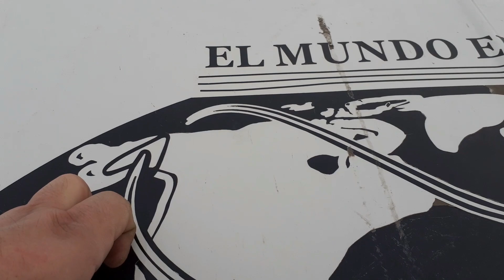TRANS CANADA HIGHWAY - De Medicine Hat a Regina - El Mundo en Torino. 11/12/2019.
Medicine Hat, Alberta, Canadá
Regina, Saskatchewan, Canadá

Segundo día en la Trans Canada Highway.  Desde Medicine Hat, Alberta hasta Regina, Saskatchewan